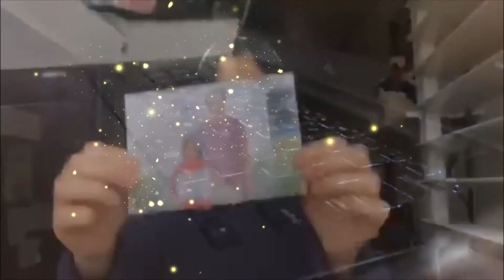(ACCEPTED) Kode with Klossy Video Application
Hi Karlie and team! In this video, I am answering question#1 on the application: "Why do you want to participate in a Kode With Klossy coding camp this summer? How will you use your new coding superpower?"